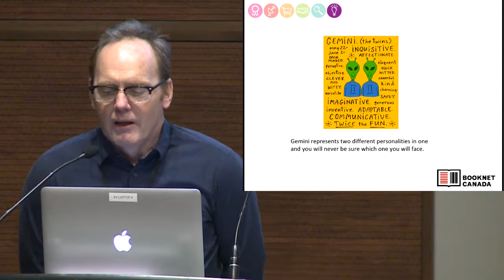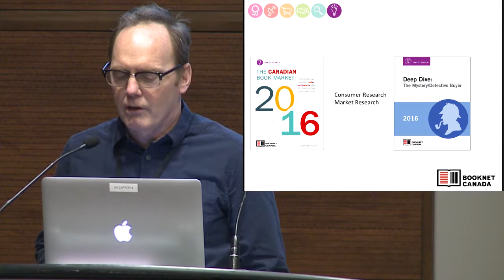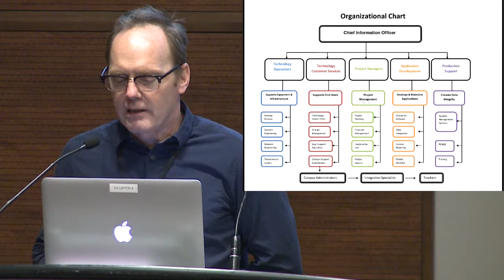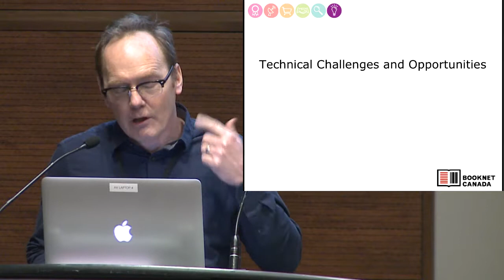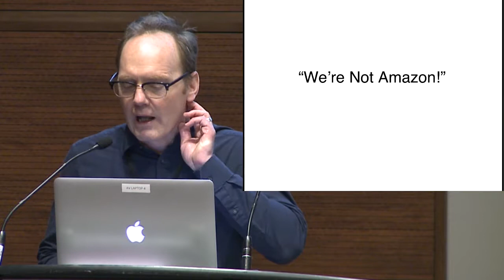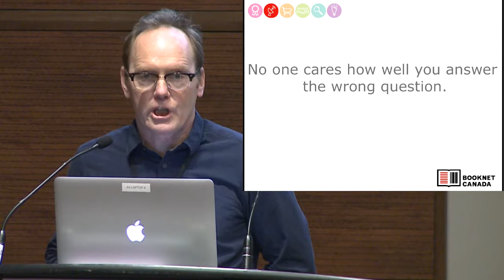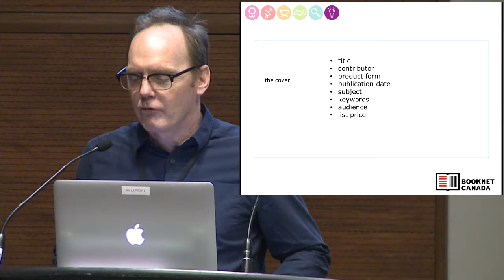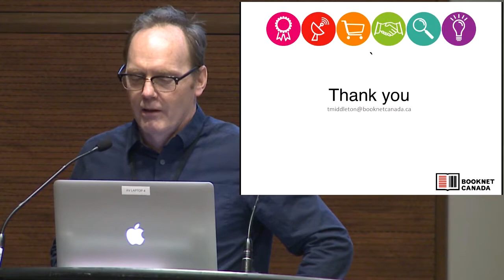Spiders, Chatbots, and the Future of Metadata - Tim Middleton - Tech Forum 2017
BookNet’s BiblioShare database now holds over 2 million public records and counting – so what are we doing with all that bibliographic data? Or better yet: what aren’t we doing? Tim Middleton demonstrates a few in-progress tools and blue-sky possibilities that put all that data to good use.